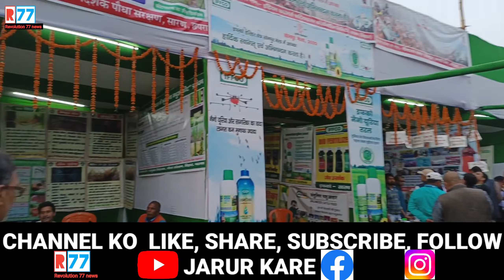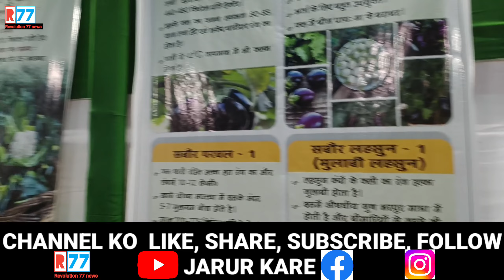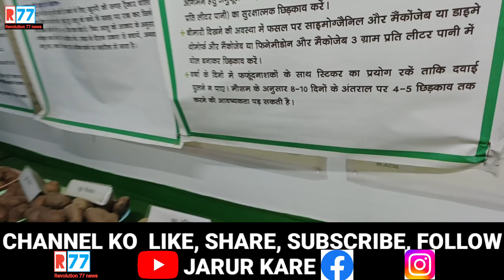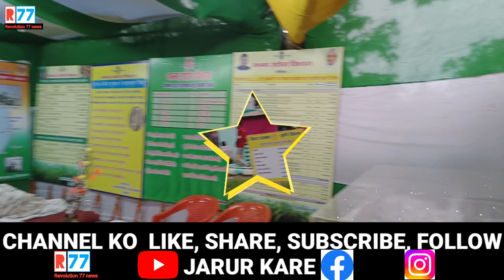//Sonpur//कृषि मेला किसानों को आकर्षित कर रहा हैं !//एक से एक पेड़ पौधों का प्रदर्शनी//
PATNA BIHAR
NEWS